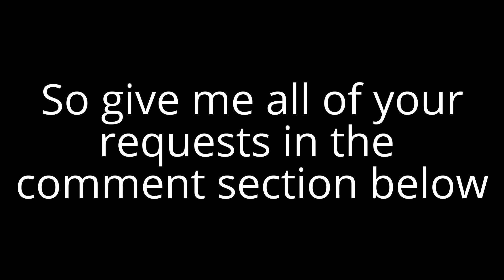Update (I'm Ready)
Let me know what you want me to react to!